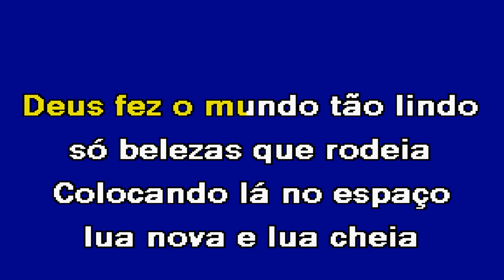MUNDO VELHO Tião Carreiro & Pardinho Karaoke